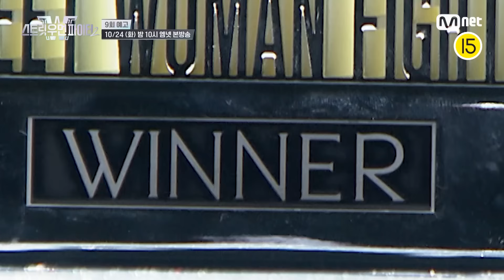[EN/JP] [스우파2/9회 예고] 파이널을 향한 마지막 탈락배틀, 여섯 크루의 운명은? l 매주 화요일 밤 10시 본 방송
[스우파2/9회 예고] 파이널을 향한 마지막 탈락배틀, 여섯 크루의 운명은? l 매주 화요일 밤 10시 본 방송

글로벌 춤 서열 1위를 가려라!
〈스트릿 우먼 파이터2〉
매주 화요일 밤 10시 본 방송